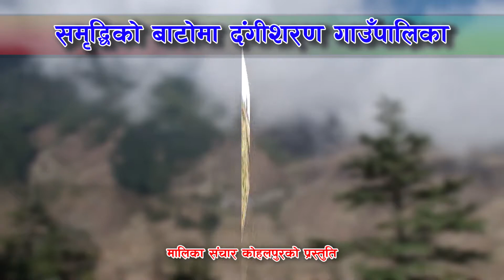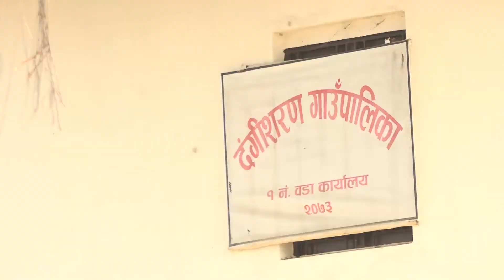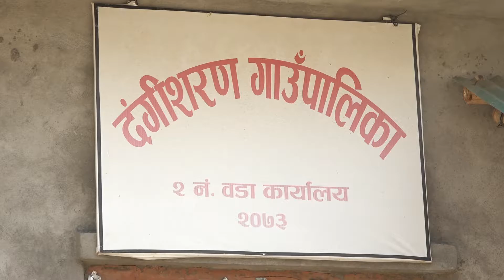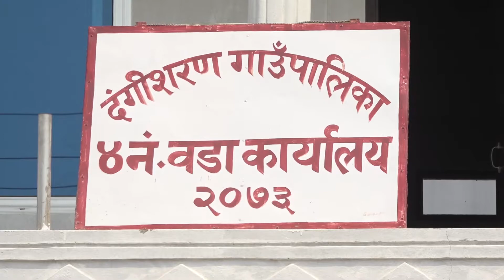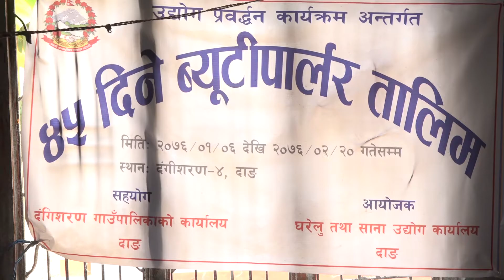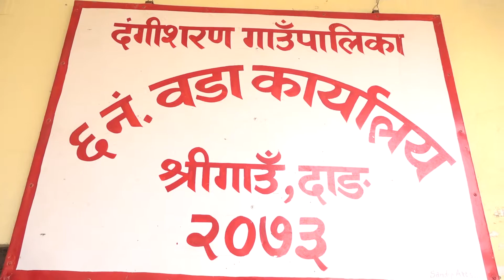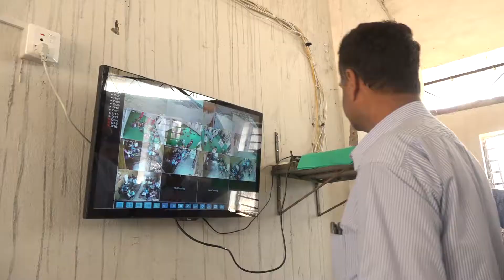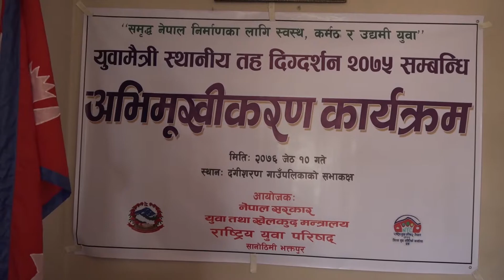दंगिशरण गाउँपालिका दाङ ll वृत्तचित्र ll Dangisharan Gaupalika Dang ll Dangisharan Rural Municipality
Direction
Nanda Devkota

Camera
Kapil Anjan
Bimal Bhattarai

Script-Bidhutma Raika

Edit
Kapil Anjan